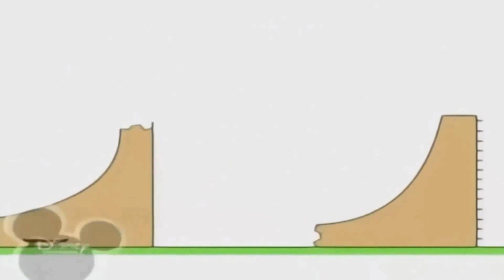15 серпня 2021 р.